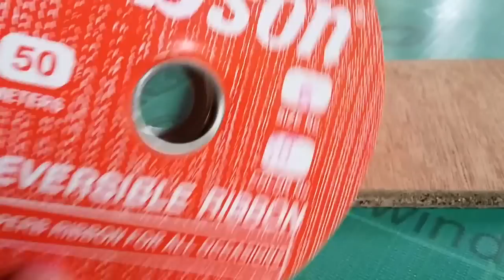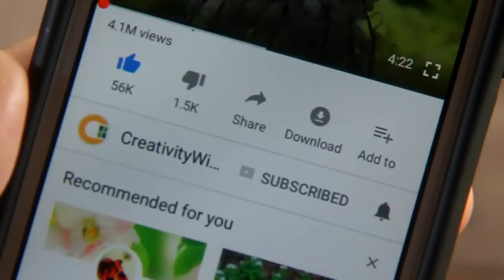100 DIY Garlands for Wedding Sponsors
Using ribbon to make garlands as alternative to wedding corsage for the wedding sponsors is the most cost effective choice couples could pick. This material is commonly used in a low-cost wedding.